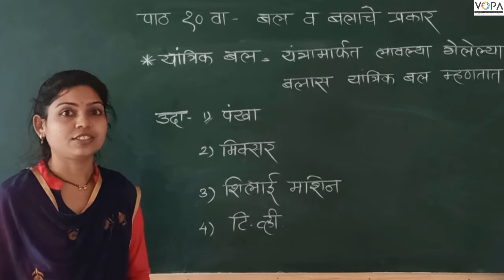6th | Science | Chapter 10 | बल आणि बलाचे प्रकार | यांत्रिक बल | V-School